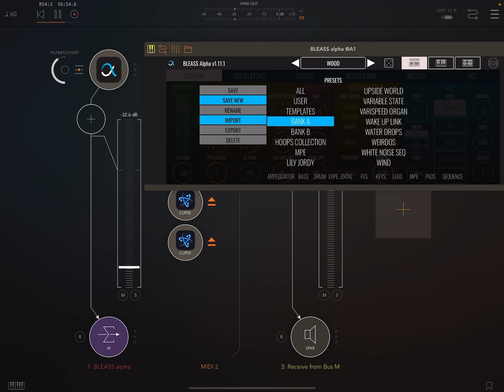BLEASS Alpha Synthesizer - Versatile Polyphonic - Sound Presets Bank A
This video introduces the sound presets Bank A of BLEASS Alpha Synthesizer.

You can get BLEASS Alpha Synthesizer here at the App Store

--- Excerpted description from AppStore ---

Highly versatile analog polyphonic stereo synthesizer with arpeggiator, modulations, filters, motion sequencer & FXs.

Smooth & stable, full MPE and AUv3 compatibility.

The BLEASS Alpha Synth is a virtual analog polyphonic stereo synthesizer inspired by classic analog synths and enhanced by the BLEASS’ very own musical and technical approach.

The Alpha is a highly versatile Synthesizer that aims at bringing new ways of designing and playing an infinite constellation of sounds in the iOS music making universe.

The BLEASS Alpha Synth offers many features that all musicians and producers alike will enjoy using in their music making process:

SIMPLE & INTUITIVE INTERFACE: follow the direction of the audio signal : design your own synth sounds by tweaking each panel, from left to right.

VISUALISE YOUR SOUND : thanks to its user-friendly visual filters, sliders, LFOs and envelopes, quickly understand how to design your own presets.

CPU EFFICIENT: how many times have you experienced crackling sounds while making music in the studio or on stage? The BLEASS Alpha Synth aims at offering a smooth & steady experience on iPhones and iPads, whether used as standalone or as an Audio Unit (AUv3) into your favorite DAW.

A UNIQUE MOTION SEQUENCER inspired by modular synthesizers brings a new dimension to your pads, leads and sequences by offering a large amount of rhythmic and expressive modulation possibilities and which can be coupled with the arpeggiator.

UPCOMING UPGRADES AND NEW PRESETS: The BLEASS team has partnered with many artists & sound designers in order to continuously improve the BLEASS experience, so watch out for upcoming updates bringing more features and new presets!

Technical specifications :

Synth Engine :
- Mono / Polyphonic synthesizer
- MPE Compatible: Timbre & Pressure parameters
- More than 200+ factory presets as well as over 220+ additional presets
- Built-in arpeggiator with beat sync
- BLEASS’s Motion Sequencer for rhythmic & expressive modulation
- 2 stereo + 1 mono fine-tunable oscillators with variable waveshapes & pulse widths
- Phase control on stereo oscillators for wide stereo
- Unison settings multiplying oscillators per voice
- Cross & ring modulation between oscillators
- Modulation wheel has destination control

- Hard sync
- 1 noise source
- 2 LFOs per voice with multiple waveforms & multiple modulation targets
- 2 variable state filters with drive settings
- 3 ADSR with multiple modulation targets
- assignable modulations targets for the Modwheel
- modulation destinations : Volume, Pan, Pitch, Osc3Level, Vibrato Amount, LFOs, Cutoff, Res., OscMix, OscXMod, RingLevel, OscPW, OscWave, OscPitch...
- Vibrato parameters : speed & amount
- Master Detune parameter
- Advanced presets management: import / export multiple presets, assign category, rename, edit

Built-in Effects :
- Overdrive
- Bitcrusher
- Tremolo
- Delay with filter and ping-pong effect
- Reverb with length, filter and color control

Misc :
- Built-In Keyboard with pitch-bend and modulation wheel
- Midi compatible
- Midi over Bluetooth
- Audio Unit V3 compatible
- Ableton Link
- Bluetooth Audio
- 200+ factory presets designed by our dear friends Jordan Rudess, Mark Lion, Torley, La Phaze, Nu-Trix, Electronisounds, the Garageband Guide, the Beat Community... (More presets to come along with the upcoming updates!)
- Store your own presets and share it across the Standalone and AUv3
- MPE Pressure uses Force Touch (for compatible devices)